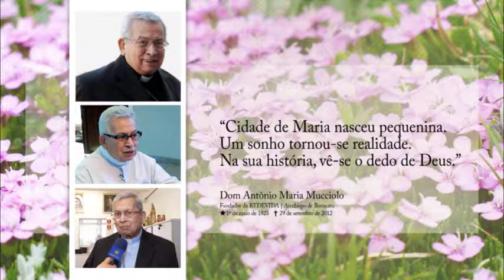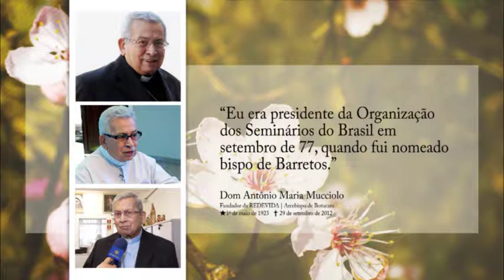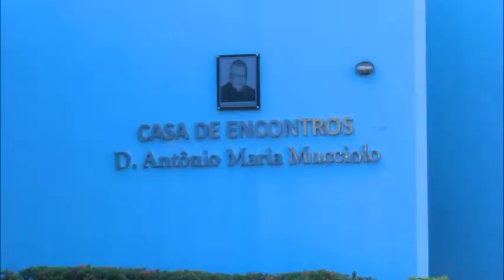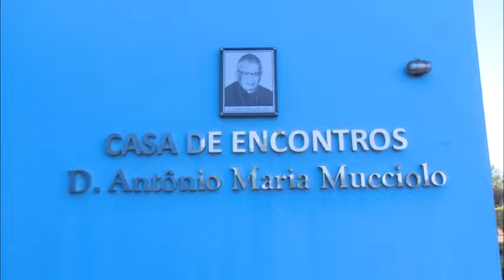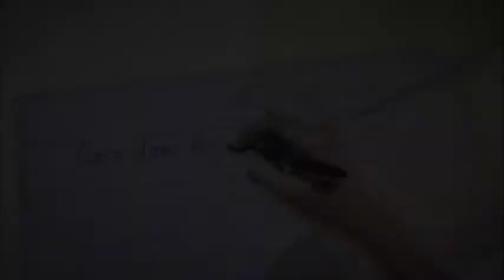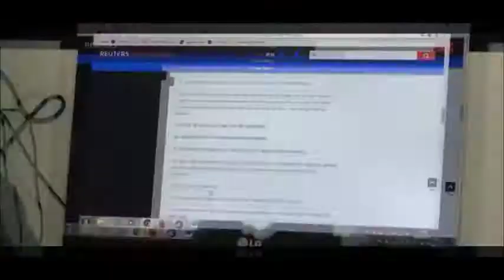Cinco Anos sem Dom Antônio Homenagem Família REDEVIDA - Vida Especial 29/09/2017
O programa Vida Especial de 29/09, foi inteiramente didicado a dom Antonio Maria Mucciolo. A homenagem da família REDEDEVIDA pelos cinco anos da morte do  fundador da Rede Vida de Televisão juntamente com João Monteiro de Barros Filho.